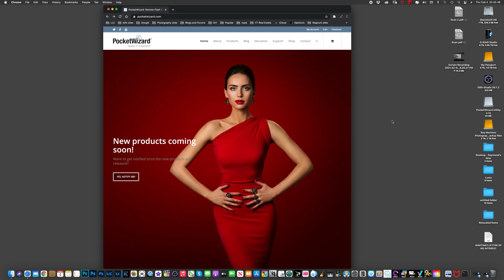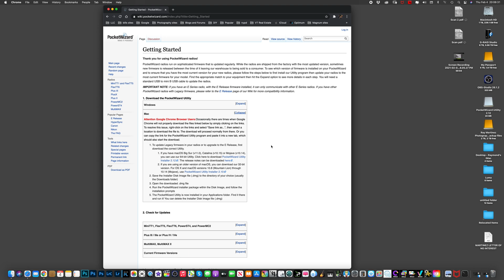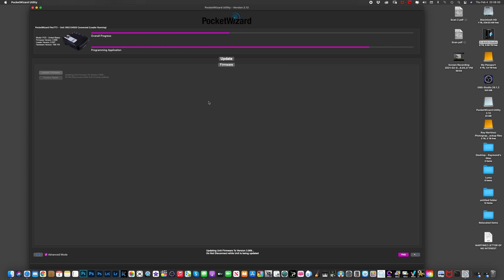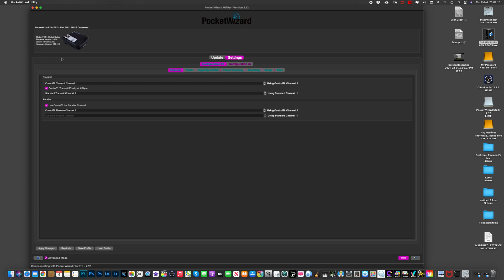How to do a Firmware update the for Nikon pocket wizards Flex TT5.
How to update the pocket wizards firmware. FlexTT5-Nikon
Nikon TTL FlexTT5

Use the FlexTT5 Transceiver to control single or multiple off-camera electronic or intelligent i-TTL / CLS Speedlights.

You can now place TTL or manual flashes anywhere to illuminate the scene: Around corners, out-of-sight and in bright sunlight. The FlexTT5 is compatible with any PocketWizard radio for triggering manual flash or remote cameras.

PocketWizard transmitter, receiver, and transceiver products are warranted by LPA Design, Inc. to be free from defects in materials and workmanship for two years from the date of purchase by the original purchaser
Flexible off-camera triggering of TTL or manual flashes: For use with Nikon cameras.
Incredible Range and Rock-Solid Reliability: Trigger off-camera flash(es) and/or remote camera(s) from remarkable distances even in challenging environments.
Huge Number of Channels: Great radio reception without interference.
Achieve higher flash sync speeds: Use Optimized High Speed Sync (HSS) with speedlights or HyperSync with any flash system for full power flash at fast shutter speeds to capture incredible sports action and gorgeous portrait photography at wide open apertures.